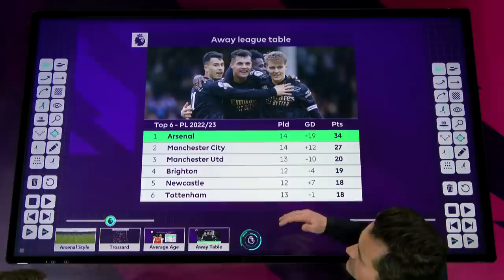How Arsenal dominated high-flying Fulham in 3-0 victory | Generation xG | NBC Sports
Matt Holland breaks down Arsenal's 3-0 romp against Fulham at Craven Cottage alongside former Chelsea and Man United assistant manager Rui Faria.